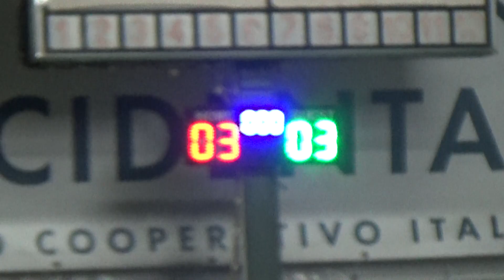03R 06V 00011